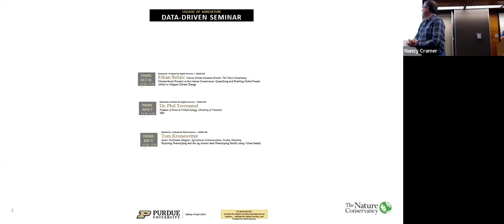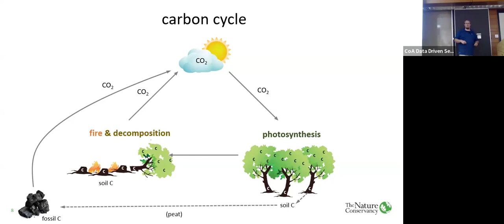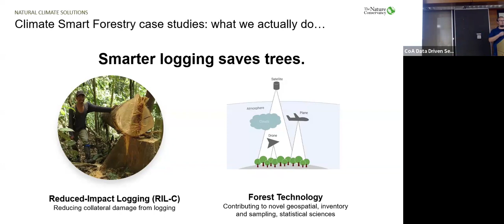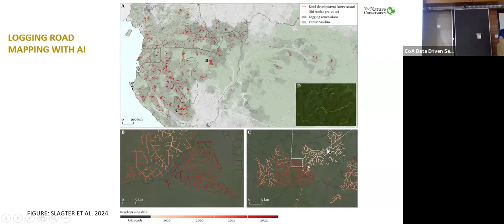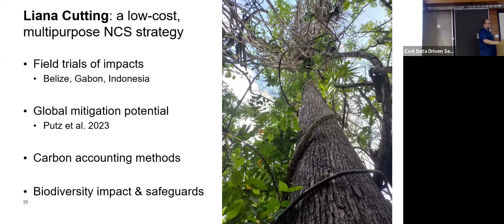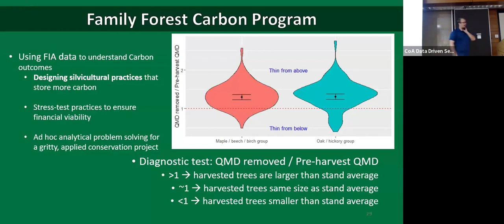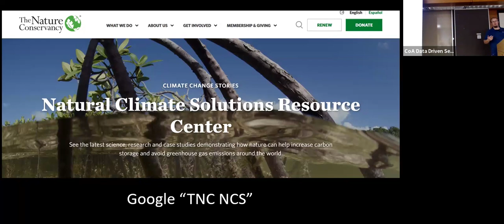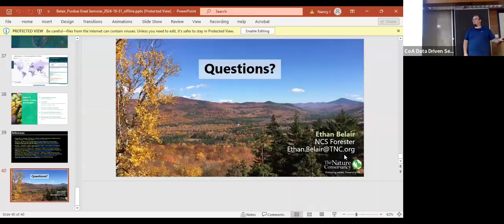Ethan Belair - Climate-Smart Forestry at the Nature Conservancy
Ethan Belair is a research forester on The Nature Conservancy’s
Global Natural Climate Solutions Science Team, which conducts
research quantifying and enabling the impacts of natural climate
solutions, i.e. land management techniques that combat climate
change. Ethan’s work focuses on measuring and modeling how
forests respond to human interventions from local to global scales.

Credits: Special Thanks to Purdue, Institute for Digital Forestry for hosting this seminar.
Video Edited by Nancy Cramer

Daigneault, A., Sohngen, B., Belair, E., and P. Ellis. A Global Assessment of Regional Forest Carbon Leakage, 21 November 2023,

Ellis, P. W.,... & Griscom, B. W. (2019). Reduced-impact logging for climate change mitigation (RIL-C) can halve selective logging emissions from tropical forests. Forest Ecology and Management, 438, 255-266.

Griscom, ... & Fargione, J. (2017). Natural climate solutions. Proceedings of the National Academy of Sciences, 114(44), 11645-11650.

Putz, F. E., Cayetano, D. T., Belair, E. P.,... & Romero, C. (2023). Liana cutting in selectively logged forests increases both carbon sequestration and timber yields. Forest Ecology and Management, 539, 121038.

Slagter, B., Fesenmyer, K., Hethcoat, M., Belair, E.,... & Reiche, J. (2024). Monitoring road development in Congo Basin forests with multi-sensor satellite imagery and deep learning. Remote Sensing of Environment, 114380.

Shoch, DS, and Belair, EP. 2022. Verra VM0045 Dynamic IFM Methodology.

About Purdue Agriculture
Purdue University’s College of Agriculture is one of the world’s leading colleges of agricultural, food, life and natural resource sciences. The college is committed to preparing students to make a difference in whatever careers they pursue; stretching the frontiers of science to discover solutions to some of our most pressing global, regional and local challenges; and, through Purdue Extension and other engagement programs, educating the people of Indiana, the nation and the world to improve their lives and livelihoods.